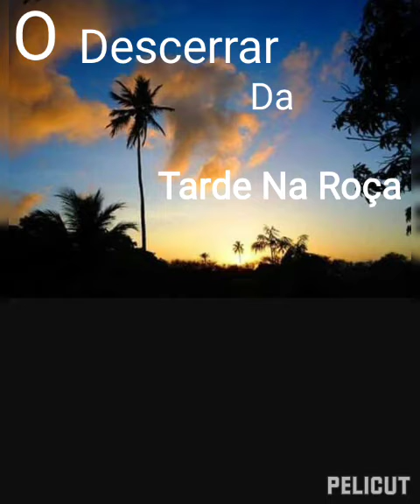Hora Do Mineirês - O DESCERRAR DA TARDE NA ROÇA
O DESCERRAR DA TARDE NA ROÇA

Contação de causos e prosas caipira da roça com Mandruvachá em valorização a nossa cultura caipira.

Texto improvisado, invencionice,  construído e declamado pelo próprio autor  Eliés Freitas de Souza. (Mandruvachá).

Imagem meramente ilustrativa extraída do google imagens para dar mais vida a prosa.

Edição de vídeo: Eliés Freitas de Souza ( Mandruvachá Produções).

- Hora Do Mineirês
- Grupo de Proseadores Caipira Pira Pora
- Causos Caipira
- Causos Mineiro
- Causos Assombrados
- Humor Caipira
- Causos Matuto
- Cultura Caipira
- Contação de Histórias
- Dialeto Mineirês
- Os Causos e as Prosas de Minas Gerais.

Entre Folhas - Minas Gerais  - Brasil